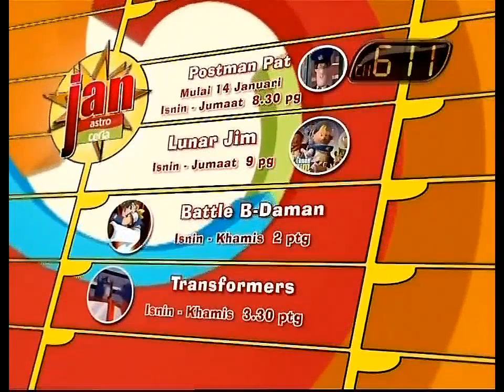Promo (2008) : Januari ini di Astro Ceria